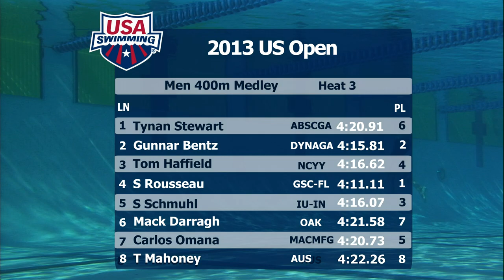Men's 400m Individual Medley A Final 2013 US Open